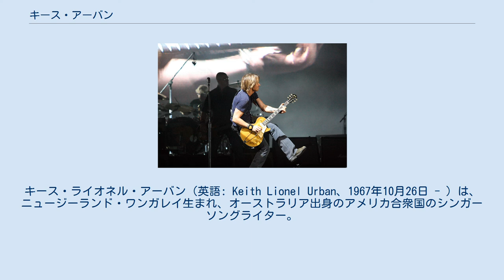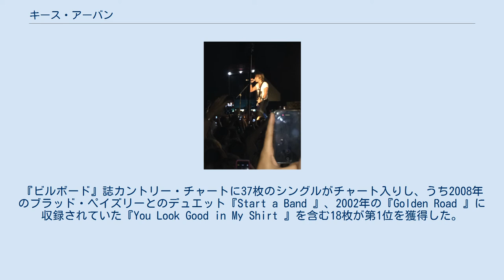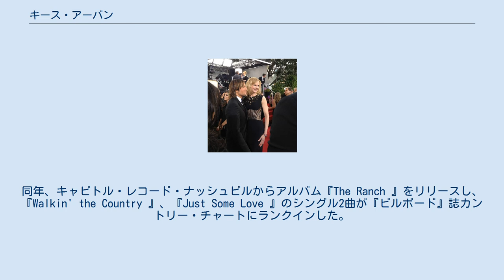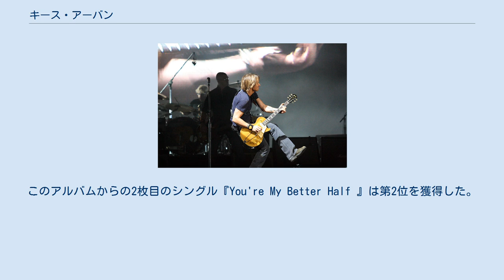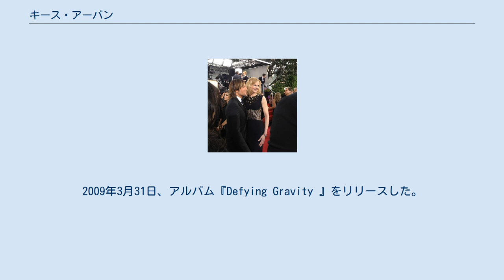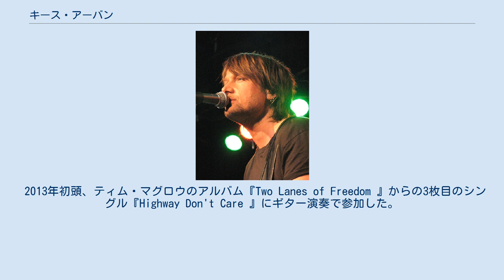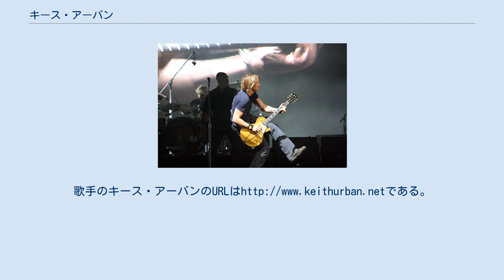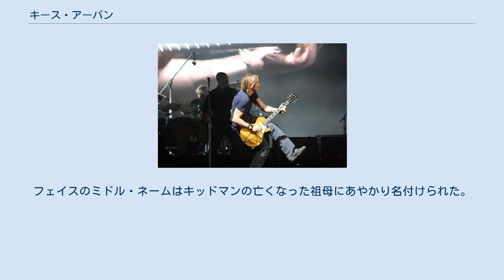キース・アーバン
キース・ライオネル・アーバン（英語: Keith Lionel Urban、1967年10月26日 - ）は、ニュージーランド・ワンガレイ生まれ、オーストラリア出身のアメリカ合衆国のシンガーソングライター。
1991年、自身の名を冠したアルバム『Keith Urban 』(1991年版)をリリースし、オーストラリアでシングルカットされた4曲がチャート入りし、翌年アメリカに移住した。
セッション・ギタリストとして演奏し、その後バンドのザ・レンチとして活動を始め、唯一のアルバム『The Ranch 』をキャピトル・ナッシュビルからリリースし、シングルカットされた2曲が『ビルボード』誌のカントリー・チャートにランクインした。
 その後もキャピトルとの契約を続け、1999年、ソロ・アルバム『Keith Urban 』(1999年版)でアメリカ・デビューした。
プラチナ認定され、シングルカットされた『But for the Grace of God 』がカントリー・チャートで初の第1位を獲得した。
2002年、2枚目のアルバム『Golden Road 』をリリースし、シングルカット1枚目の『Somebody Like You 』が『ビルボード』誌が選ぶ「2000年代最大のカントリー・ヒット」となった。
このアルバムからの4枚目のシングル『ユール・シンク・オブ・ミー』で初のグラミー賞受賞となった。
2004年、3枚目のアルバム『ビー・ヒア』がリリースされ、シングル『Days Go By 』、『Making Memories of Us 』、『Better Life 』の3枚が第1位を獲得し、このアルバムはアーバンにとって最高売上となり、プラチナ4倍認定となった。
2006年、『愛・至上主義』がリリースされ、『ワンス・イン・ア・ライフタイム〜一生に一度の愛だから』および2度目のグラミー賞受賞となった『Stupid Boy 』が収録されている。
2007年終盤、ベスト盤『グレイテスト・ヒッツ-18キッズ』がリリースされた。
2009年3月31日、アルバム『Defying Gravity 』、2013年9月、アルバム『Get Closer 』がリリースされた。
2013年9月、アルバム『Fuse 』をリリースし、『We Were Us 』でミランダ・ランバートと、『Raise 'Em Up 』でエリック・チャーチとデュエットし、計4曲が『ビルボード』誌のカントリー・エアプレイのチャートにランクインした。
2015年6月、アメリカでの8枚目のアルバム『Ripcord 』からシングル『John Cougar, John Deere, John 3:16 』が先行リリースされた。
 ザ・レンチでのアルバム以外に、イギリス限定アルバムを含み計9枚のスタジオ・アルバムをリリースしている。
『ビルボード』誌カントリー・チャートに37枚のシングルがチャート入りし、うち2008年のブラッド・ペイズリーとのデュエット『Start a Band 』、2002年の『Golden Road 』に収録されていた『You Look Good in My Shirt 』を含む18枚が第1位を獲得した。
アルバム『Defying Gravity 』に収録された『Sweet Thing 』で3度目のグラミー賞受賞となった。
 歌手オーディション番組『ザ・ヴォイス』オーストラリア版のコーチ、『アメリカン・アイドル』審査員としても知られる。
2006年、女優ニコール・キッドマンと結婚した。
2013年10月、自身のギターのブランドを発表した。
 2007年、オーストラリアのシドニーにて 1967年10月26日、ニュージーランドのウェリントンでロバート・アーバン(愛称ボブ)とマリアンヌのもとに末の息子として生まれ、キース・ライオネル・アーバンと名付けられた。
13歳でオークランドにあるサー・エドマンド・ヒラリー・カレッジに進学し、17歳までに両親と共にオーストラリアのクイーンズランド州カブルチャーへ移住した。
コンビニエンスストアを経営していた父は店の窓にギター講師の広告を貼っていた。
アーバンはこのギター講師であるスー・マッカーシーからレッスンを受け、地元の劇団で活...